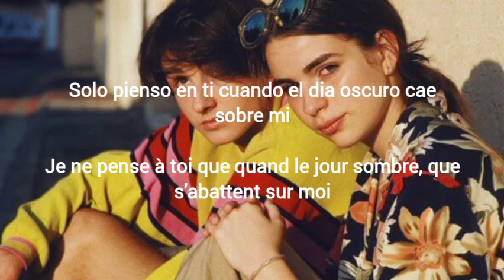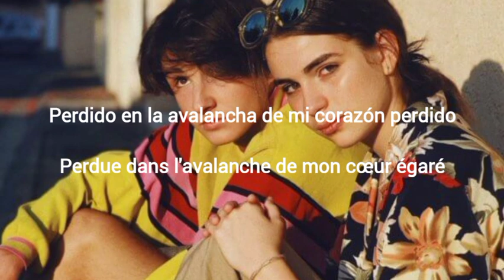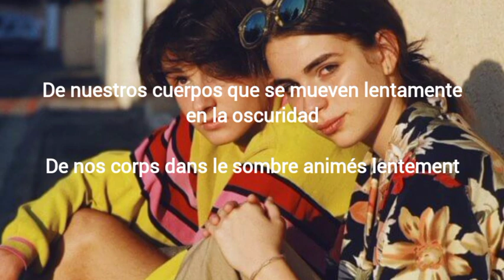Amour plastique, VIDEOCLUB (sub español)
Amour plastique VIDEOCLUB

Letra:

En mi mente todo vaga, me pierdo en tu mirada
Dans mon esprit tout divague, je me perds dans tes yeux
Me ahogo en la ola de tu mirada amorosa
Je me noie dans la vague de ton regard amoureux
solo quiero tu alma vagando en mi piel
Je ne veux que ton âme divaguant sur ma peau
Una flor, una mujer en tu corazón Romeo
Une fleur, une femme dans ton cœur Roméo
Solo soy tu nombre, aliento inquietante
Je ne suis que ton nom, le souffle lancinant
De nuestros cuerpos que se mueven lentamente en la oscuridad
De nos corps dans le sombre animés lentement
Y por la noche lloro lágrimas corriendo por mis mejillas
Et la nuit je pleure des larmes qui coulent le long de mes joues

Solo pienso en ti cuando el dia oscuro cae sobre mi
Je ne pense à toi que quand le jour sombre, que s'abattent sur moi
Mis tristes demonios, en el abismo sin fondo
Mes tristes démons, dans l'abîme sans fond
Ámame hasta que las rosas se desvanezcan
Aime-moi jusqu'à ce que les roses fanent
Que nuestras almas se hundan en un limbo profundo
Que nos âmes sombrent dans les limbes profondes
Y en la noche, cuando todo está oscuro, te veo bailar
Et la nuit, quand tout est sombre, je te regarde danser
Hago eco en besos, a lo largo de tu pecho
Je résonne en baisers, le long de ta poitrine

Perdido en la avalancha de mi corazón perdido
Perdue dans l'avalanche de mon cœur égaré
quien eres, donde estas
Qui es-tu, où es-tu
A través de las lágrimas, a través de la risa de tu sombra asustada
Par les pleurs, par les rires de ton ombre effarée
resueno en besos
Je résonne en baisers
Dans mon esprit tout divague, je me perds dans tes yeu

Et la nuit quand tout est sombre je te regarde danse